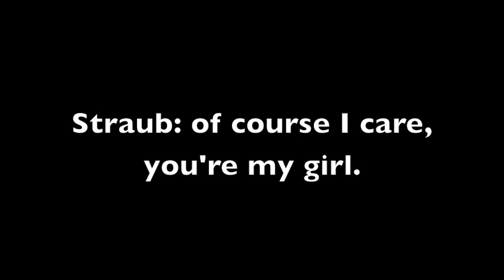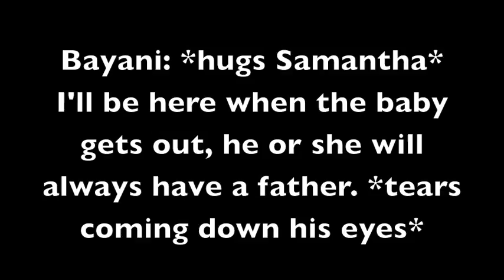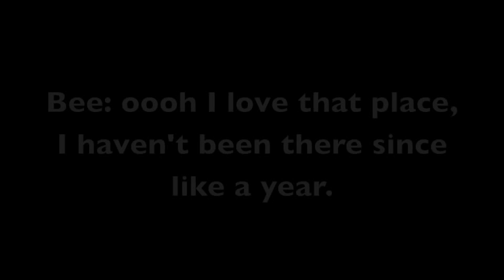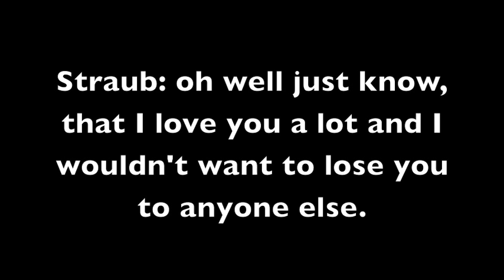Strauberrybee Fan Fiction S2 Ep: 14 - Daddy Bayani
Hey Everyone, welcome back to another episode of Strauberrybee! In this episode Bayani finds out the truth if Samantha is pregnant or not?? Enjoy :D